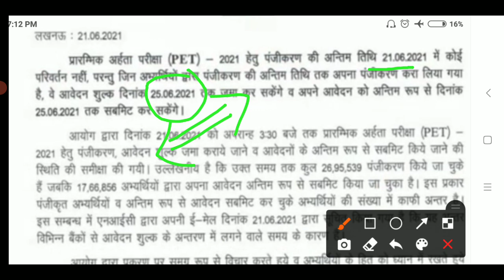UPSSSC PET आवेदन की अंतिम तिथि बढ़ी | UPSSSC PET Official Notice जारी | studytime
Topic Cover :-
1. UPSSSC PET Latest News
2. UPSSSC PET Exam Date News
3. UPSSSC Latest Update
4. UPSSSC Official Notice